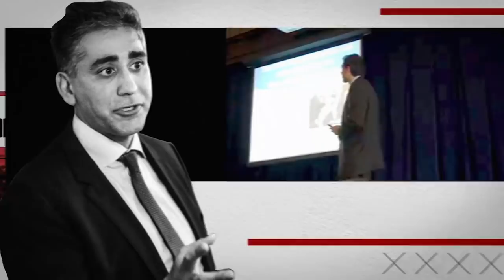Can't Trust Sethi